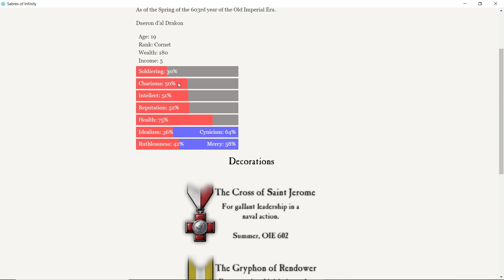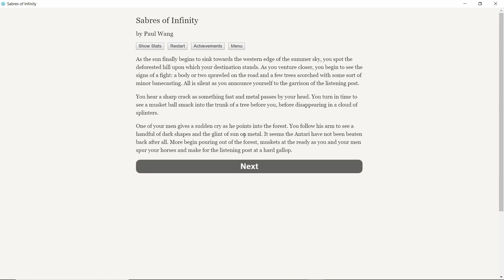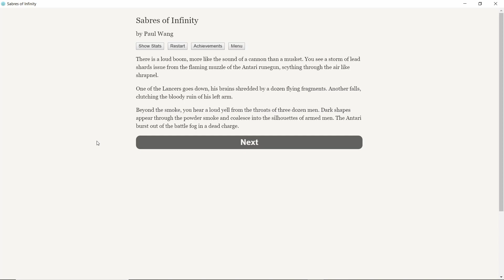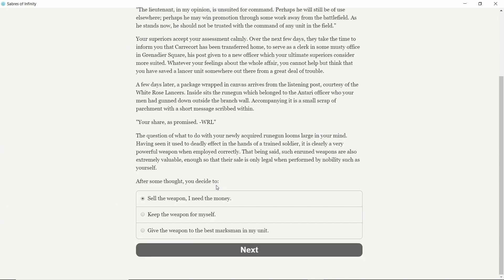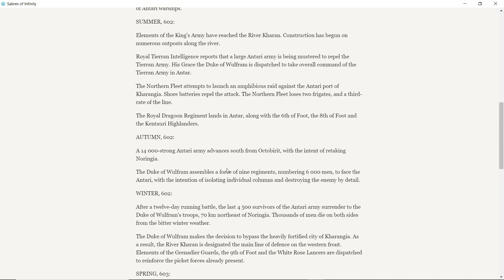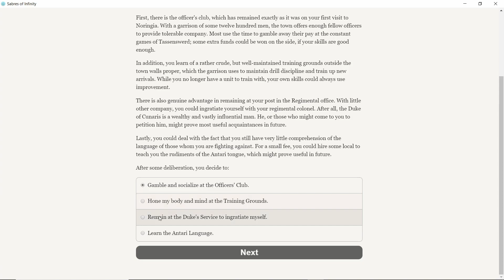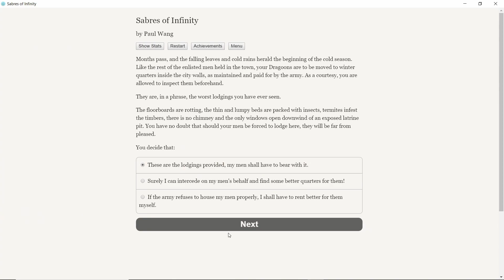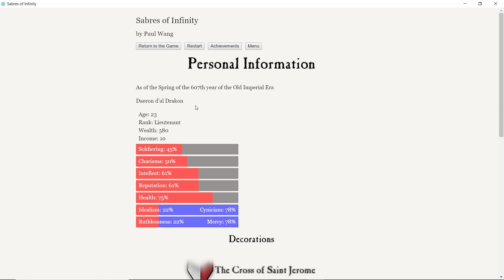Sabres of Infinity - Part 4 - Lieutenant Drakon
In this episode we backtrack a bit due to some save issues but move forward in the story. For King and Country, Enjoy!